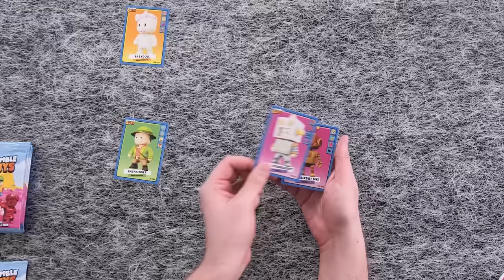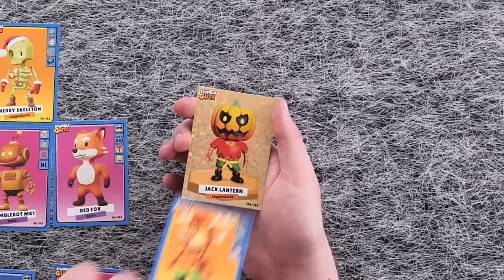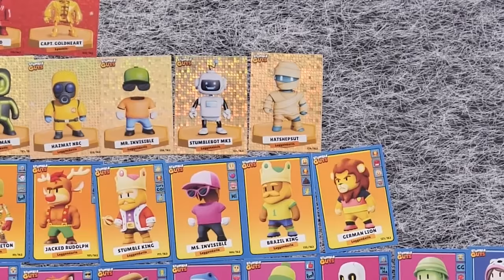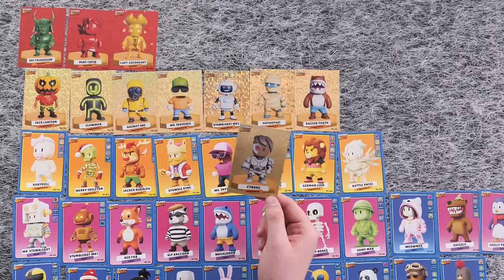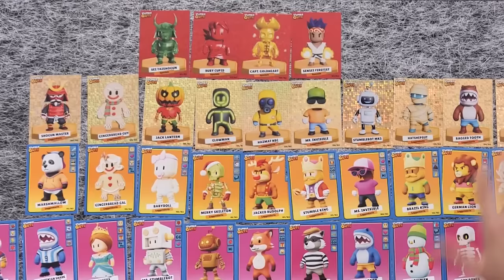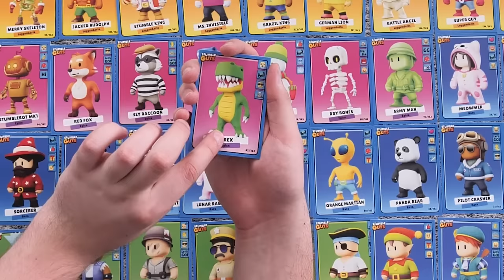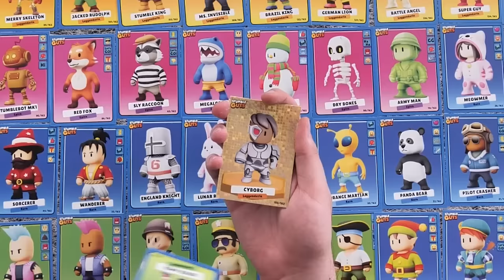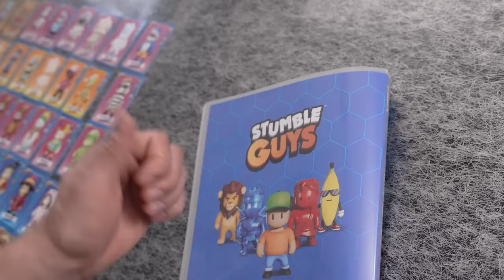TRAFIŁEM NOWE SPECIALE! POKAZUJĘ CAŁĄ KOLEKCJĘ! Stuble Guys!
Brakujące karty to: 3,6,11,16,17,24,26,46,47,55,57,58,61,63,66,69,73,78,81,89,98,100,104,107,118,120,121,123,125,128,130,134,158,162